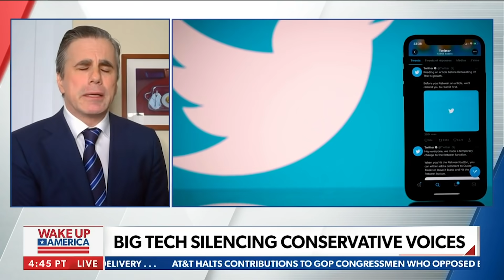FITTON: BIG TECH Censors and Purges Conservative Americans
Judicial Watch President Tom Fitton appeared on Newsmax TV to discuss the mass-censorship effort by Big Tech against President Trump and conservatives. WATCH NOW!